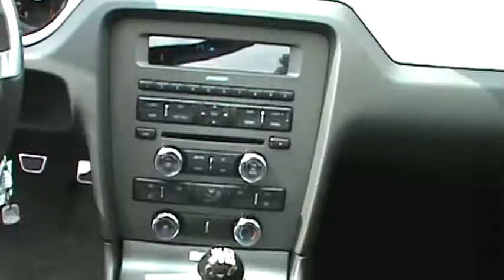FOR SALE NEW 2013 FORD MUSTANG ROUSH STAGE 3 STK# 40045